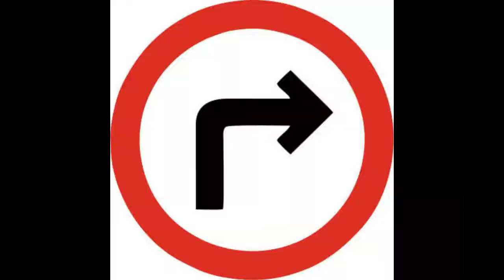SOU PROPRIEDADE DE DEUS